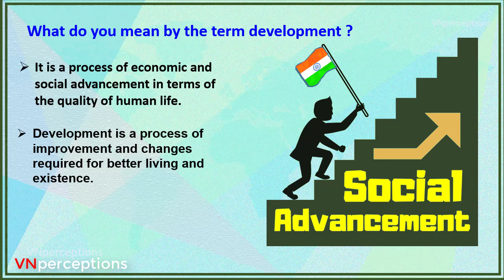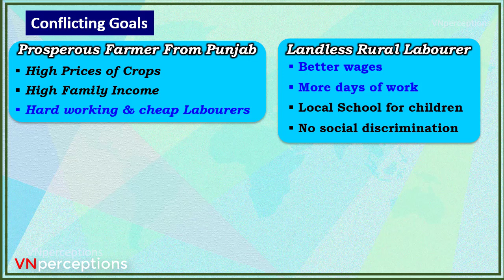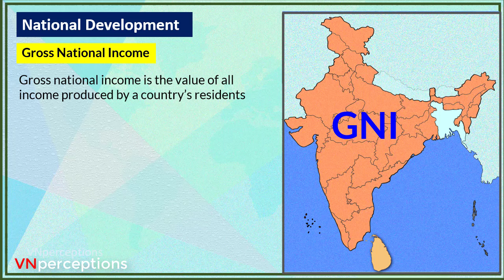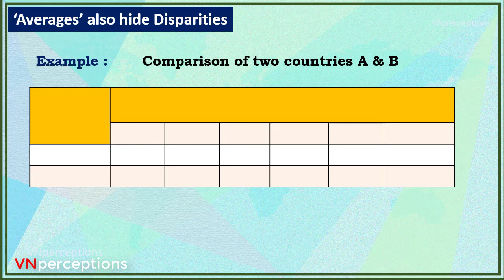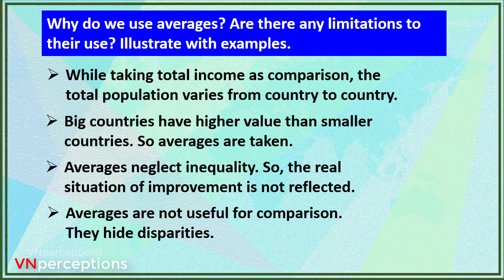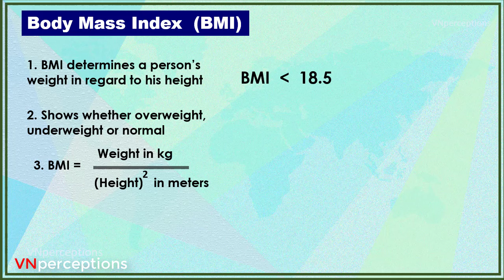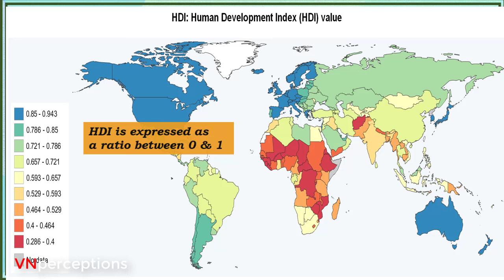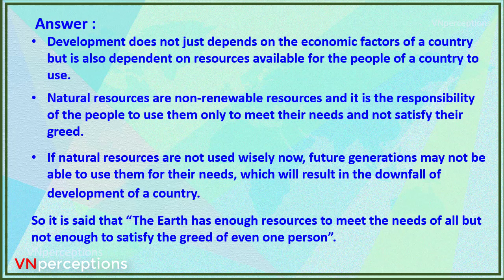Development class 10 economics NCERT chapter 1